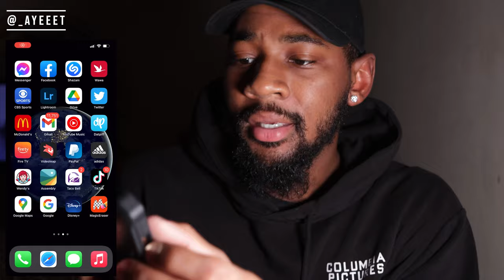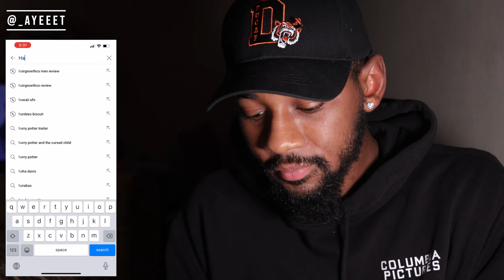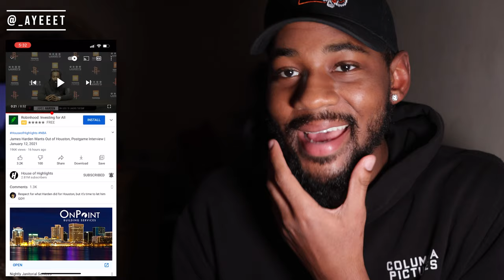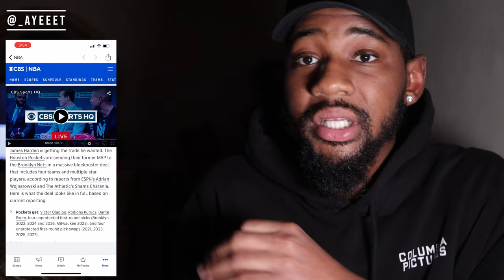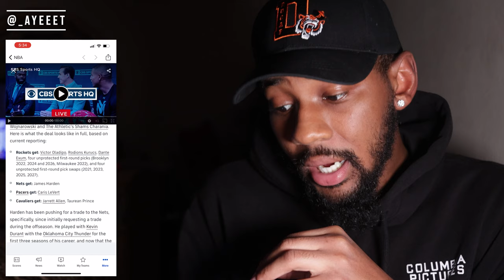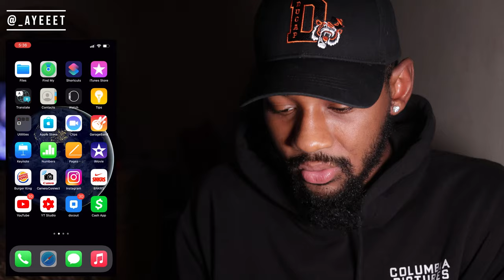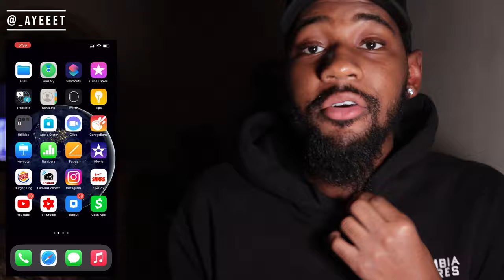JAMES HARDEN TRADED to the BROOKLYN NETS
Reacting to JamesHarden traded to the BrooklynNets